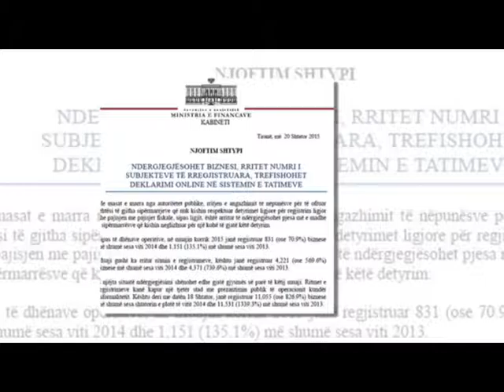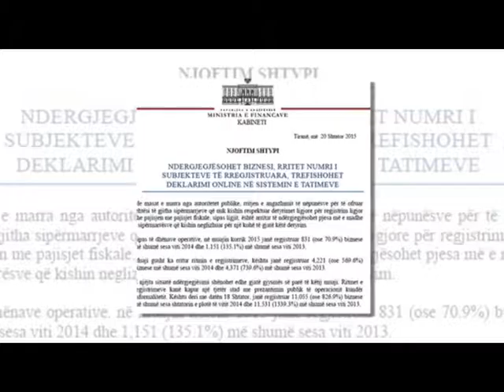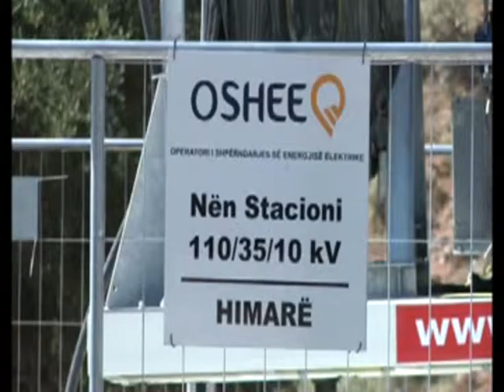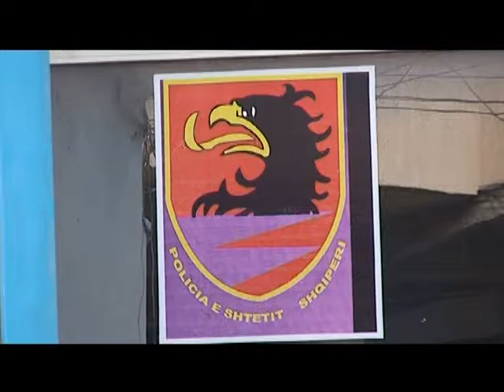Lajmet data 1 Gusht 2016.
Like please :) Thanks for wat.